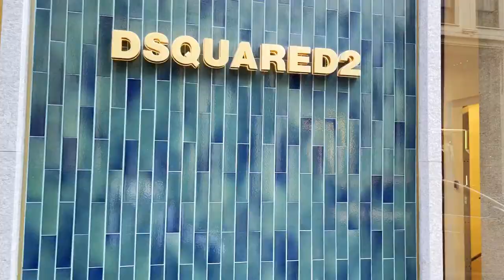Europe shopping malls Shopping Vlog I Italy Visiting Places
Join us on an exciting fashion adventure as we explore the vibrant fashion scenes of Milan, Rome, and Florence in Italy. Get ready to embark on a shopping spree like no other, discovering trendy boutiques, high-end designer stores, and hidden gems that showcase Italy's unique style and craftsmanship.

In this captivating video, we take you on a virtual tour through the fashion capitals of Italy, immersing you in the allure of Milan, the eternal charm of Rome, and the artistic ambiance of Florence. Prepare to be dazzled by the stunning architecture, picturesque streets, and fashionable locals that make these cities a shopper's paradise.

Our first stop is Milan, where we dive into the heart of the Quadrilatero della Moda, an exclusive district renowned for its luxury brands and designer boutiques. Feel the excitement as we browse through flagship stores and discover the latest trends straight from the runways. Don't miss the chance to witness the iconic Milanese fashion scene in action!

Next, we venture to Rome, a city that effortlessly blends ancient history with contemporary fashion. Stroll down the legendary Via del Corso and Via Condotti, lined with chic boutiques and renowned international brands. We explore the distinct styles of Roman fashionistas and reveal the hidden gems that offer unique, one-of-a-kind pieces to elevate your wardrobe.

Our journey then takes us to Florence, a city steeped in artistic heritage and craftsmanship. Experience the charm of the San Lorenzo Market, where artisans display their handmade leather goods and exquisite Florentine souvenirs. We also visit boutique stores tucked away in the city's narrow streets, showcasing a blend of traditional craftsmanship and modern design.

Throughout the video, we share insider tips, fashion insights, and recommendations to make the most of your shopping adventure. Whether you're a fashion enthusiast, trendsetter, or simply looking to experience the magic of Italian fashion, this video will inspire and delight.

So, grab your virtual shopping bags and join us as we delve into Italy's fashion scene. Get ready for an unforgettable journey through Italy's fashion capitals!

Timestamps:
00:00 - Introduction to Italy's Fashion Scene
01:20 - Milan: Exploring the Quadrilatero della Moda
05:10 - Rome: Shopping Extravaganza on Via del Corso and Via Condotti
09:35 - Florence: Artistic Crafts and Hidden Boutique Treasures
13:20 - Insider Tips and Fashion Recommendations
15:05 - Conclusion and Subscribe for More Fashion Adventures!

fashion
fashion guide
fashion huge
fashion shopping bag
fashion shopping website
fashion haul
fashion show
fashion move
fashion song
fashion natok
shopping
shopping guide
shopping hual
shopping vlog
shopping world pro
shopping video
shopping shopping
amazon shopping
amazon haul
amazon move
amazon fashion
huge
huge fashion haul
huge studio
huge shark
huge waves
easy fashion
easy drawing
easy hairstyle
easy on me
huge fashion
style
style tips
style shopping